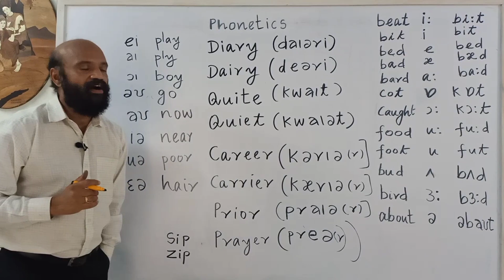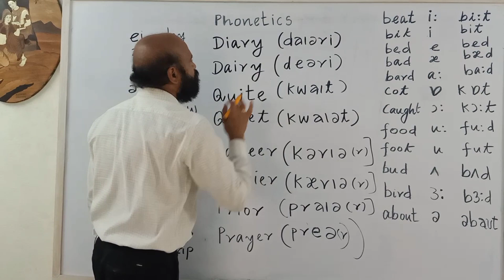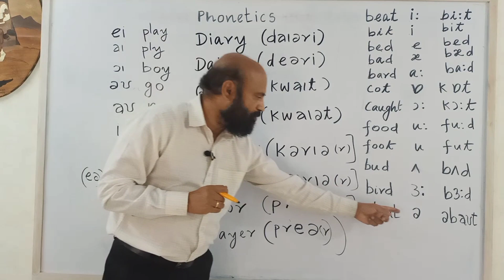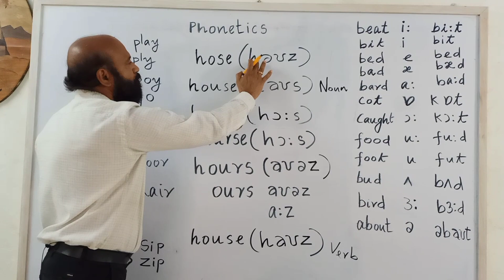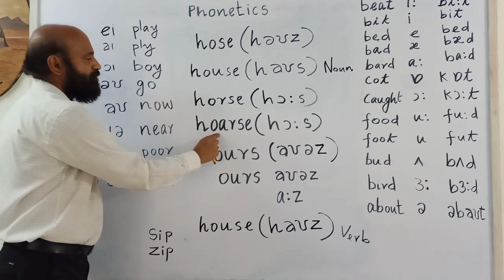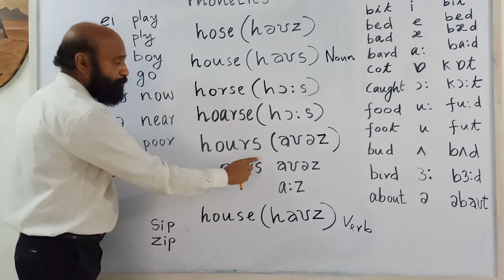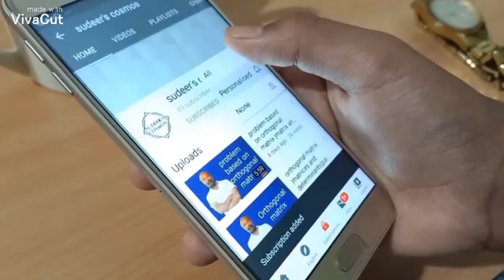Confusing English pronunciation part: 1